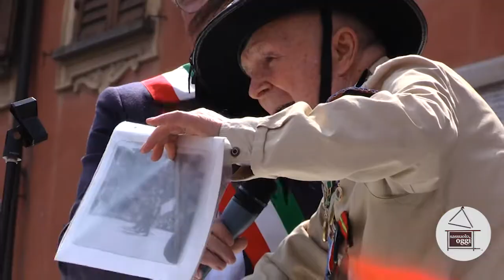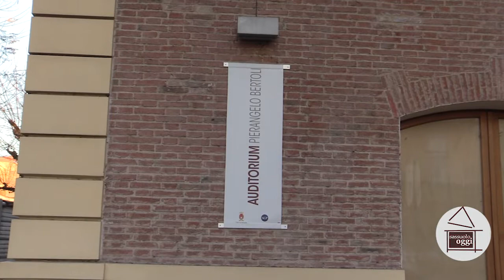Sassuolo Oggi Tg - 26 aprile